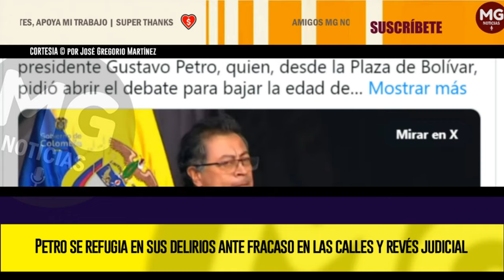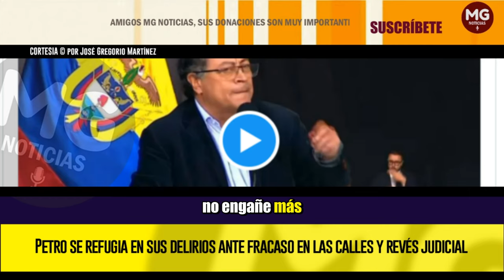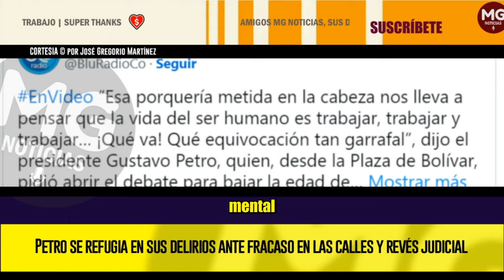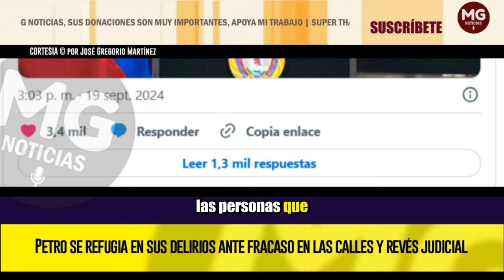🔴 PETRO SE REFUGIA EN SUS DELIRIOS ANTE FRACASO EN LAS CALLES Y REVÉS JUDICIAL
El presidente colombiano propuso reducir la edad de jubilación sin explicar cómo el Estado podrá pagar pensiones a más personas sin trabajar con menos cotizando. Este delirio lo soltó poco después de que el Consejo de Estado le ordenara disculparse con todos los que ha llamado "asesinos" por manifestar su descontento con el gobierno gritando "¡Fuera Petro!" y mientras la asistencia a su manifestación de este jueves era visiblemente escasa